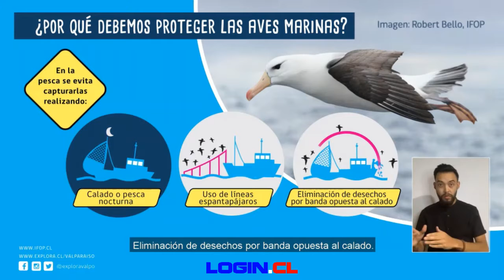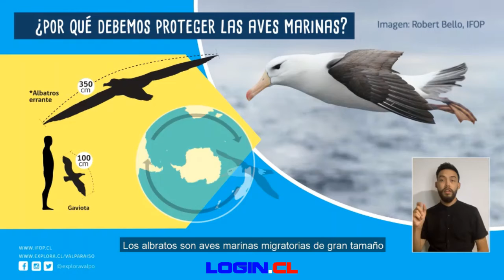IFOP y Explora Valparaíso estrenan breves cápsulas para difundir la investigación científica marina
El Instituto de Fomento Pesquero y el Proyecto Explora Valparaíso, del Ministerio de Ciencia, Tecnología, Conocimiento e Innovación, lanzaron a través de sus rede sociales “Ciencia para proteger el mar”, contenido animado en el que se da a conocer la investigación científica que se realiza en Chile y en la Región de Valparaíso para la protección de los océanos y las especies marinas.

Luis Parot Donoso, Director Ejecutivo del Instituto de Fomento Pesquero, para nosotros ser parte de esta importante campaña es un orgullo, ya que, nos permite en el mes del mar acercar el océano a toda la comunidad, en las cápsulas se muestra la investigación que realiza IFOP en pesca y acuicultura, enseña de forma lúdica y didáctica, la importancia de proteger nuestros recursos marinos invita a crear conciencia sobre el cuidado de nuestro océano.

El proyecto, que antes había sido estrenado en formato de gigantografías en el Metro de Valparaíso, se adaptó ahora a un formato audiovisual y con lengua de señas, con el fin de llegar a distintos públicos y ser compartido con toda la ciudadanía. De esta manera, cada una de las nueve cápsulas que componen “Ciencia para proteger el mar” dura en promedio un minuto y medio y en ellas se puede conocer el trabajo que realizan especialistas de diversas áreas científicas para comprender el comportamiento de las especies marinas y conocer detalles de su reproducción y distribución, con el fin de fomentar el cuidado del océano y la pesca responsable.

Para Mabel Keller, Directora de Explora Valparaíso, con este tipo de contenido

“Se busca compartir el conocimiento con personas de distintas edades con el fin de acercar las ciencias a todos y todas”, asimismo Keller señala que “como Proyecto buscamos fortalecer la cultura científica en la Región de Valparaíso, y para ello es clave la creación de productos como esta campaña, en los que gracias al diseño, el formato lúdico y la animación, logramos acercar diversos saberes de manera creativa y comprensible para todo público”.

Cabe destacar que, para realizar los contenidos presentados, la campaña contó con la coordinación del equipo de Explora Valparaíso y el trabajo del equipo de investigadores e investigadoras del Instituto de Fomento Pesquero, y de su equipo de diseño. Asimismo, los contenidos fueron animados por la productora Alias Film.